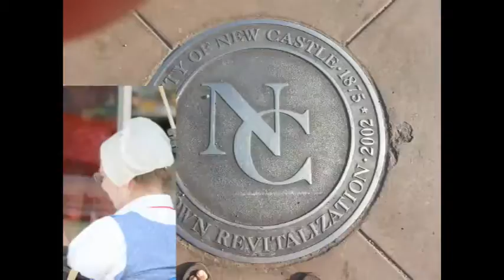NCTV45′s Sunrise NewsWatch NewsBrief Segment 2 Monday September 19, 2016